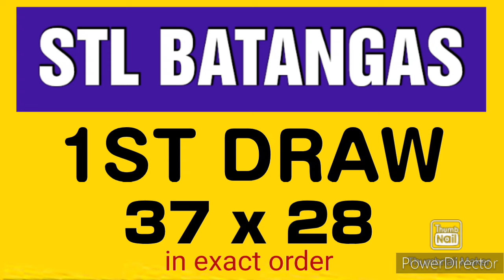STL BATANGAS RESULT TODAY 1ST DRAW MARCH 6, 2024 11AM